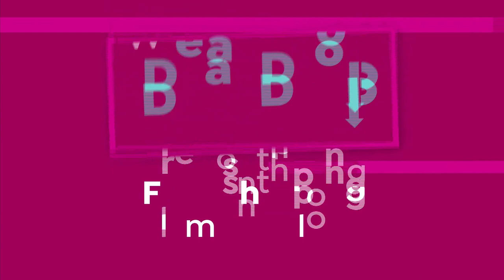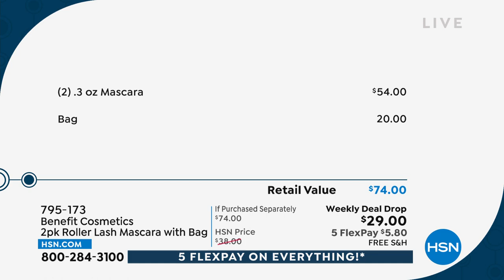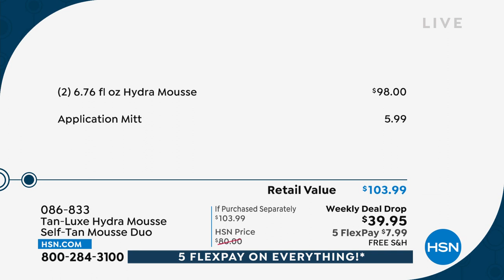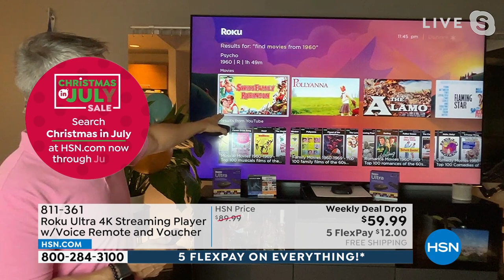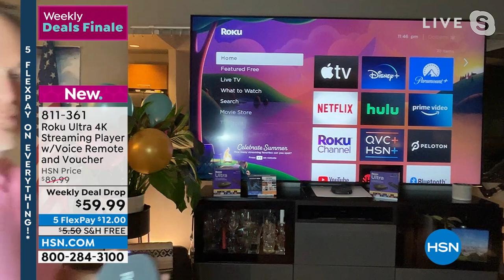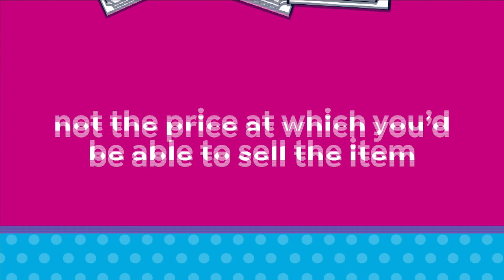HSN | Weekly Deals Finale Birthday Celebration 07.03.2022 - 11 PM